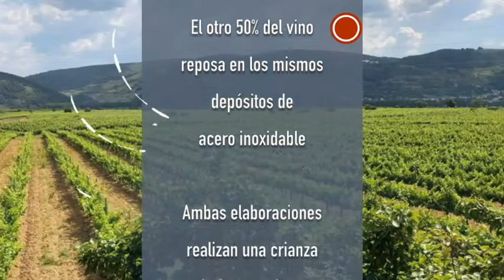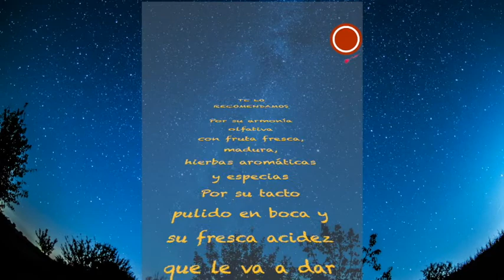Gayoso Mencía 2015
La mencía es una de nuestras variedades favoritas y cuando la cuidan tan bien como lo hace la familia de la Bodega Tenoira Gayoso, podéis estar seguros de que tenéis un buen vino entre manos. El Gayoso Mencía 2015 es un ejemplo perfecto de su buen-hacer tanto en la viña como en bodega. Mara Funes Rivas y Javi Salmerón os lo cuentan en este vido